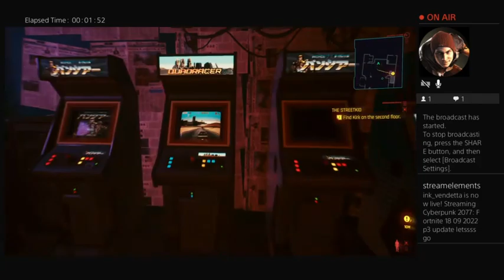Fortnite 18 09 2022 p3 update letssss go